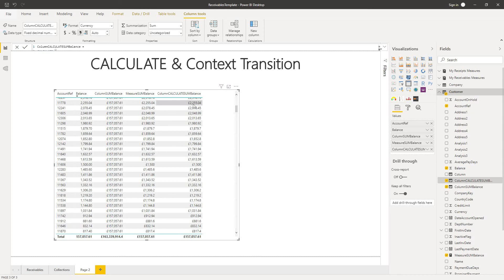CALCULATE and Context Transition in Power BI - Part One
Have you ever experienced different results for the same DAX expression, depending on whether you implement it as a Calculated Column or a Measure?  This video gives an introduction to why this and what you can do about it.